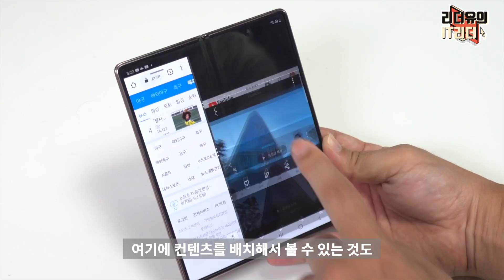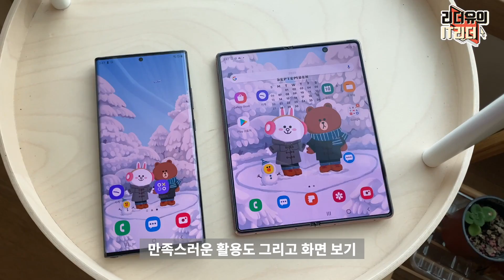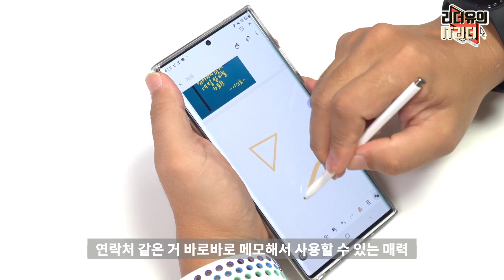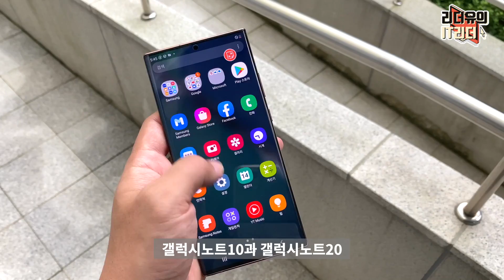너무 솔직 했나요? 갤럭시Z 폴드2 VS 갤럭시노트20 울트라 후회 없는 선택은? Galaxy z fold2 vs Galaxynote20 ultra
갤럭시Z 폴드2와 갤럭시노트20 어떤 선택을 하면 후회 안 할지 고민하시는 분들 많죠? 솔직한 저의 의견이니 참고해서 좋은 선택하시기 바랍니다.

00:00 갤럭시Z 폴드2 VS 갤럭시노트20 가격
1:12 갤럭시Z 폴드2 좋은점
4:40 갤럭시Z 폴드2 아쉬운점
6:29 갤럭시노트20 울트라 좋은점
8:22 갤럭시노트20 울트라 아쉬운점